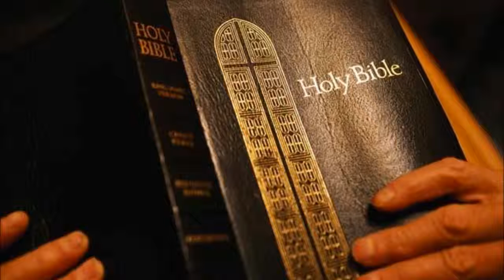Micah King James Bible Non-Dramatized